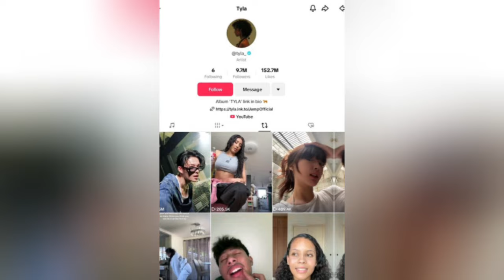TYLA Reposts NI-KI's 'ART' Challenge on TikTok